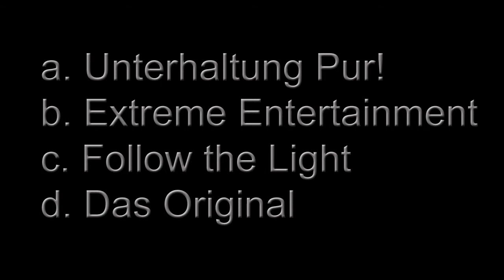Welcher Slogan soll es denn sein? [Videobeschreibung Lesen]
➤➤➤ 2014, das Jahr des neuen Slogans.
Videobeschreibung Lesen...
➤➤➤ Inhalt:
Vier Slogans stehen zur Auswahl, natürlich könnt ihr nebst Voting auch noch eigene Vorschläge mit reinbringen. Der neue Slogan wird unter meinen Namen stehen und für das Jahr 2014 sein. Ihr habt Zeit bis Neujahr.

a. Unterhaltung Pur
b. Extreme Entertainment
c. Follow the Light
d. Das Original
e. Eigene Vorschläge?
➤➤➤ Entwickler: Trilophysis
➤➤➤ Publisher : TLP-Entertainment
➤➤➤ Genré      : Abstimmung
Hintergrundmusik: Winter Sturm (Ident-Edit) von Lun4tic